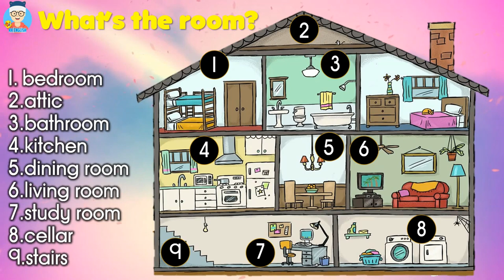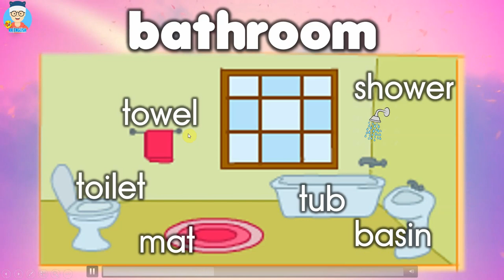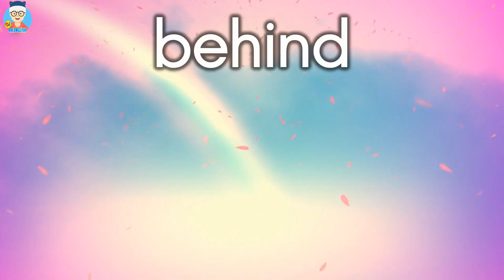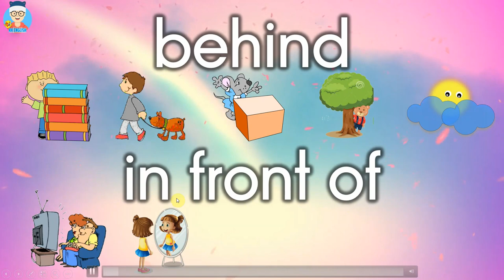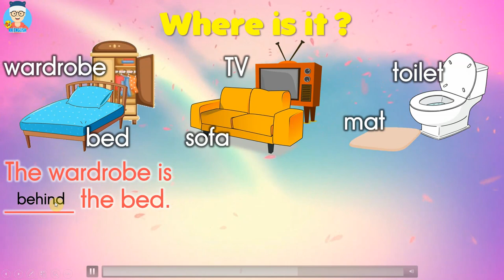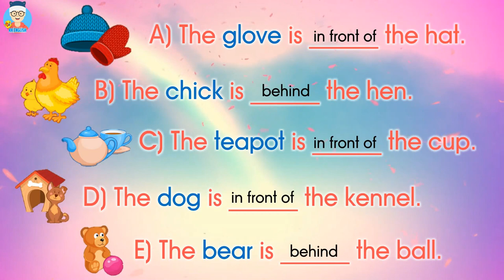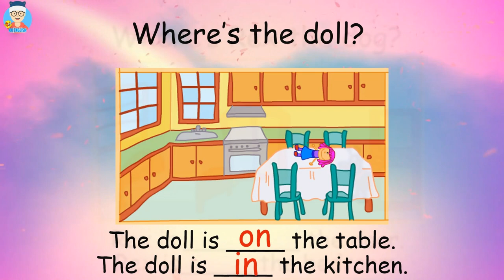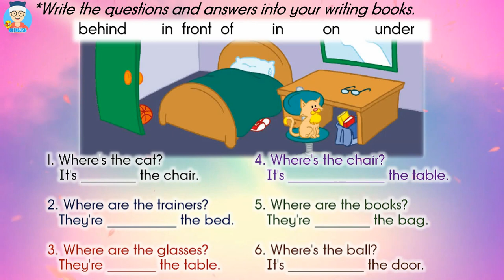My New House! - KKEnglish Year 3 L33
I've got a new house! Let's go inside together!
Featured teacher: Mr Mark